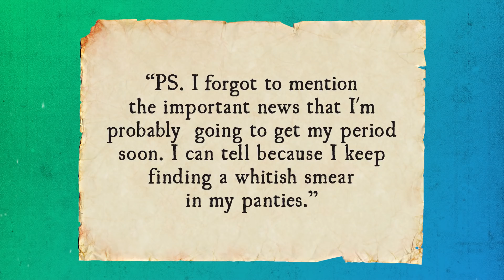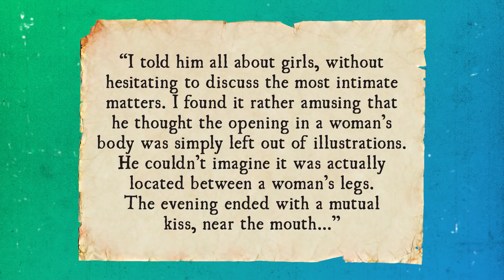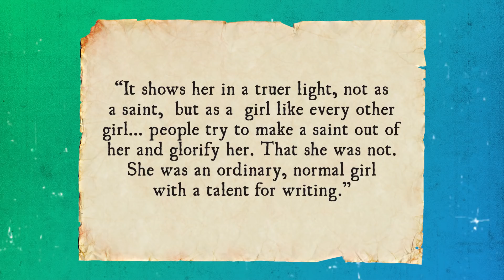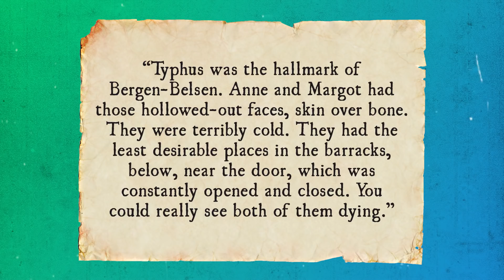Anne's Lesser Known, More Frank, Diary and What Happened After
In this video:

On June 12, 1942, Anne Frank received a diary for her 13th birthday. But you all undoubtedly know a lot about that already.